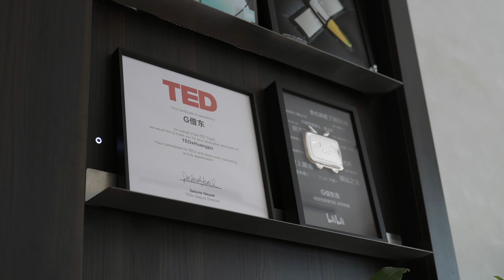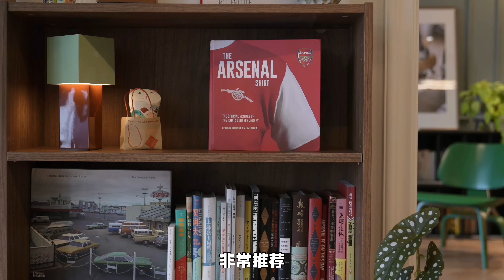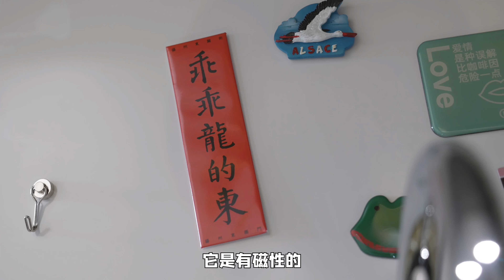上海最高点买的房，被我装成了什么样？